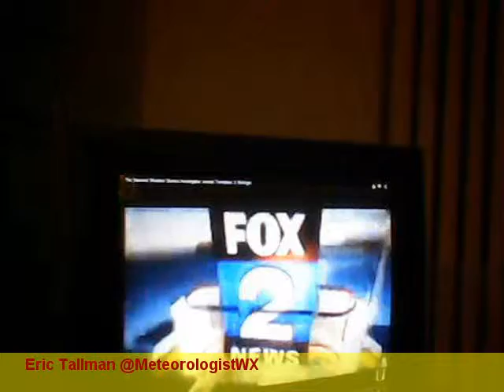Severe Storms Hit SE Michigan. June 22, 2015 Edited